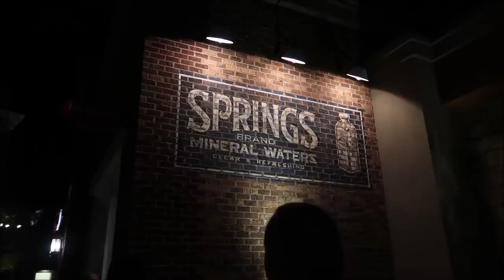A Night Out At Disney Springs with the Fellas.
David
Dawn
Fulvio
Leslie
Christina
Beth
Chandra
Jesse
Brock
Susana
Tracey
Crin
Ronald
Charisse
Thomas
Joe
Mary
Paula
Kari
Jacob
Angela
Frances
April
Erin
Taylor
Daniel
Juile